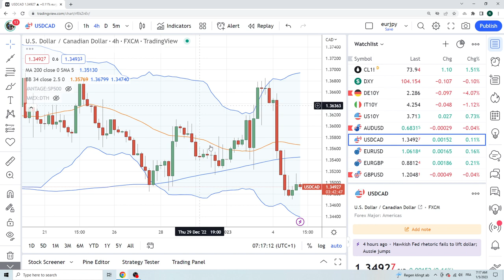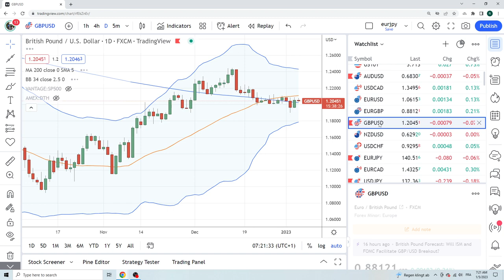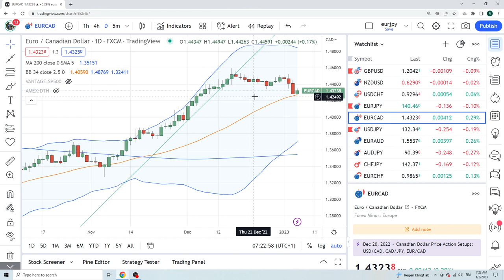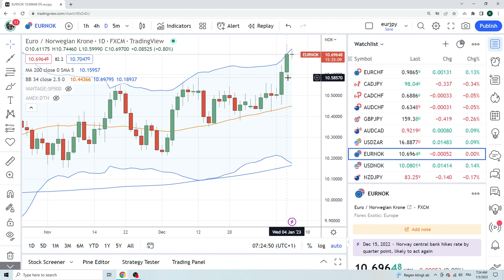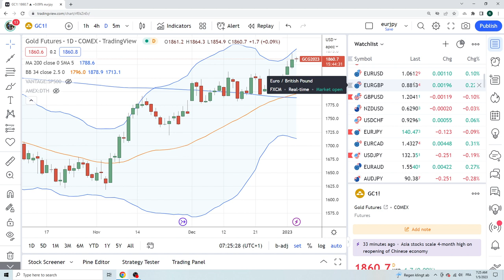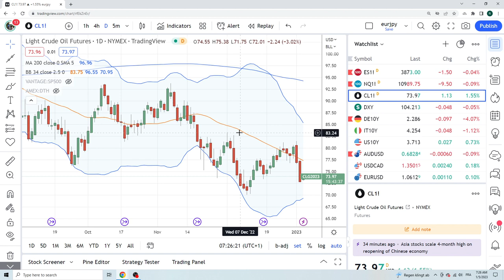FOREX & CRYPTO TRADING 05Jan an institutional view for individual traders from PrivateerFX